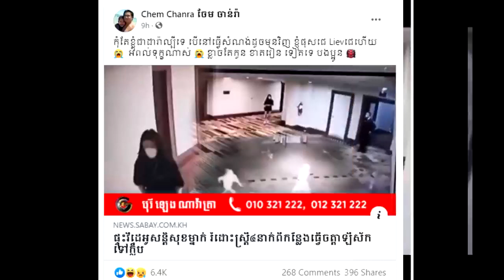ក្រពុលមុខខ្លំាង​! នាយ ពាក់មី ប្រតិកម្មធ្ង.ន់ៗបែបនេះ ចំពោះសន្តិសុខរំដោះចិនចេញពីចត្តាឡីស័ក​ ថាចុកៗ..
សូមអធ្យាស្រ័យ

ចំពោះការមិនបានតប ខំមិនបានគ្រប់គ្នា

Ms Socheata